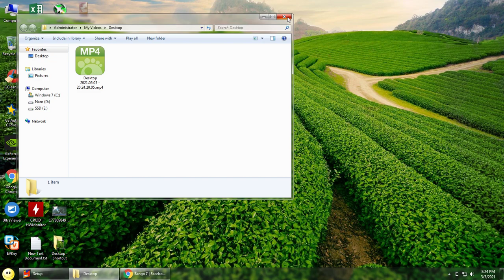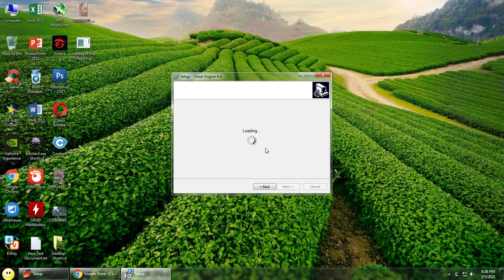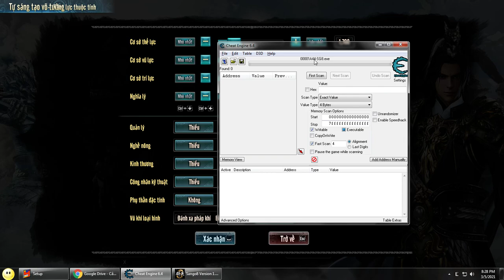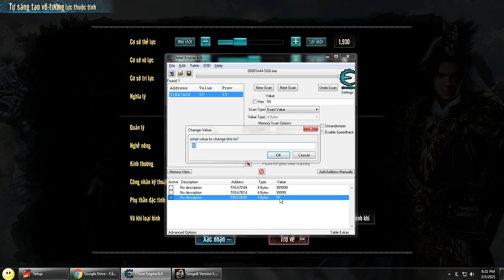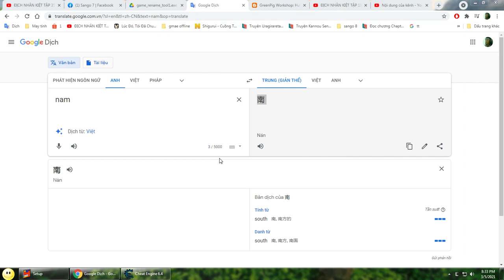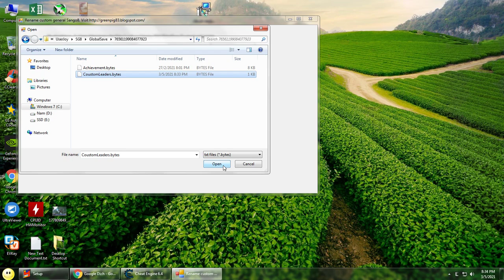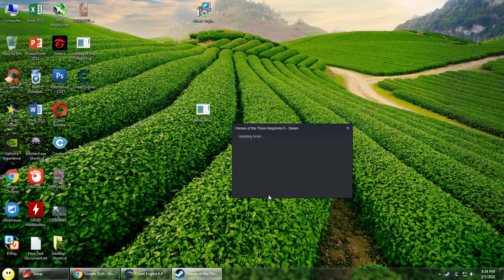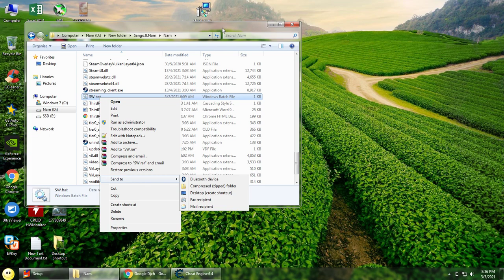Tạo tướng tên tiếng Việt và chỉ số khủng. Game sango 8 - Heroes of the three Kingdoms 8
Tạo tướng tên tiếng Việt và chỉ số khủng Pass giải nen 123456
Heroes of the three Kingdoms 8